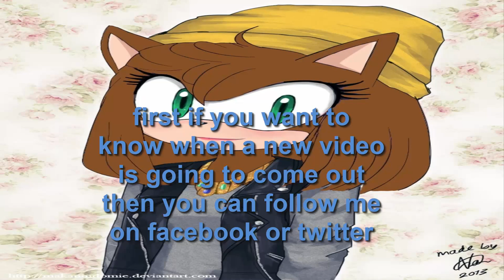I have twitter and facebook!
the characters are owned by sega

◣Stalk me◥
7€ de réduction pour vous inscrire sur l'offre de votre choix à avec mon code "Johannasapphiregamo7" 300 points offerts sur ZppyDay